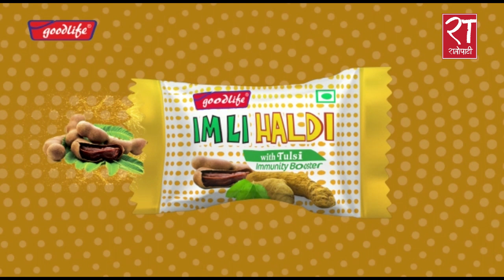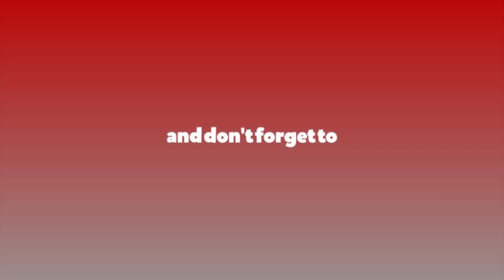‘गल्ती स्वीकार गरेर, फेरी कोर्ष करेक्शन गरेर आउनुहुन्छ भने केपी ओलीजीलाई स्वागत छ’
‘गल्ती स्वीकार गरेर, फेरी कोर्ष करेक्शन गरेर आउनुहुन्छ भने केपी ओलीजीलाई स्वागत छ’ madhavkumarnepal # विपक्षी गठबन्धको छलफल